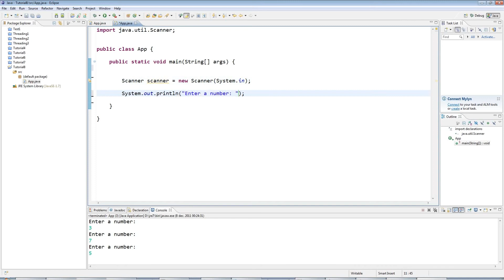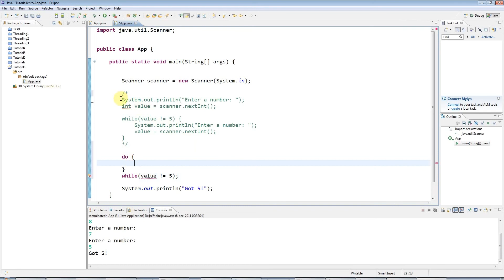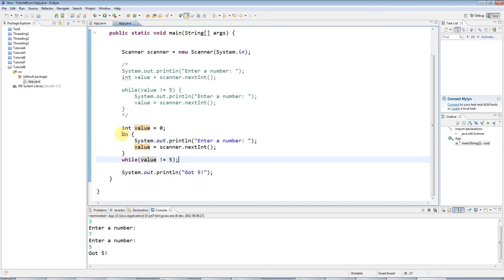Part 8: Do ... While Loops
learn java and know how to make programs and apps and also its step to learn android